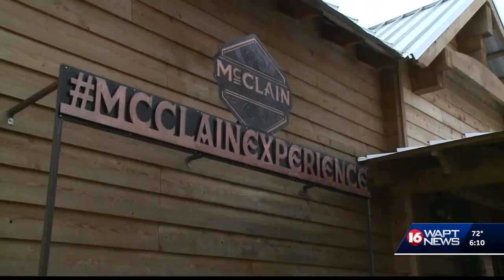Exotic animals come to Rankin County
Exotic animals are stealing the spotlight at a new store in Rankin county.